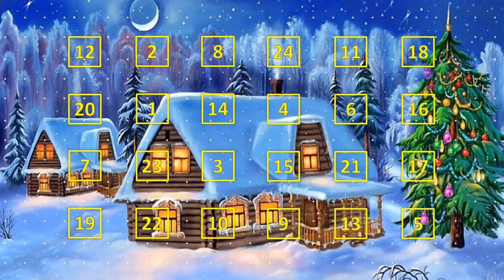Day 2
Welcome to Day 2 of our video advent calendar